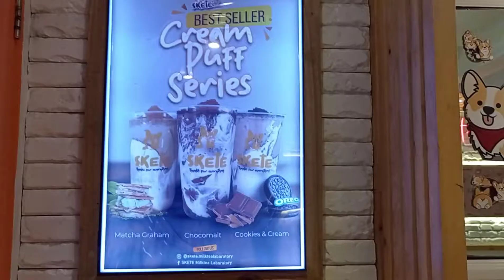TARA SA SKETE MILKTEA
•Facebook account : Skete milktea labaratory-UP Diliman